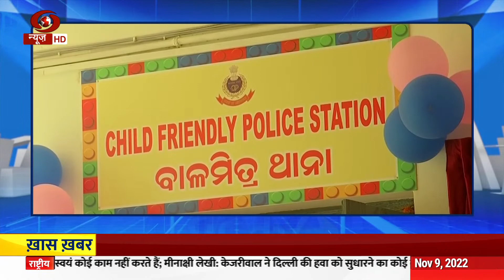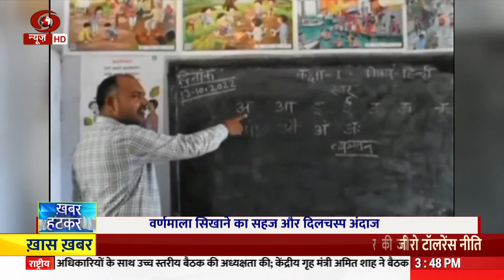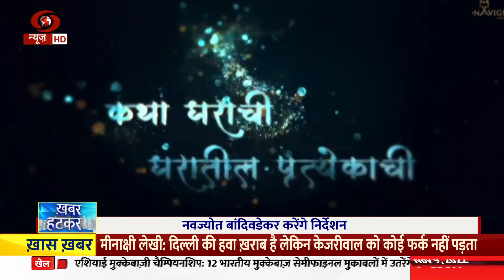विशेष कार्यक्रम : खबर हटकर